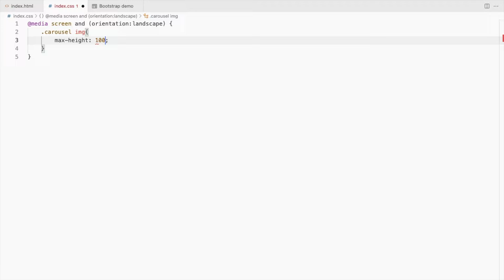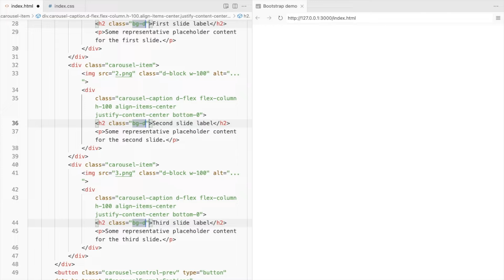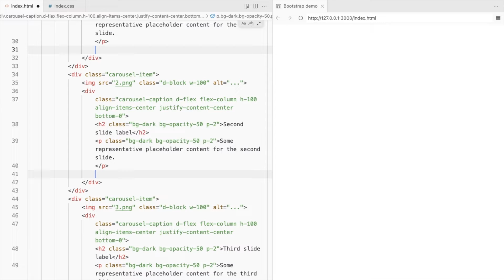Bootstrap Carousel Full Width With Captions In The Center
A simple responsive Bootstrap 5 carousel full width with captions horizontally and vertically positioned in the center.